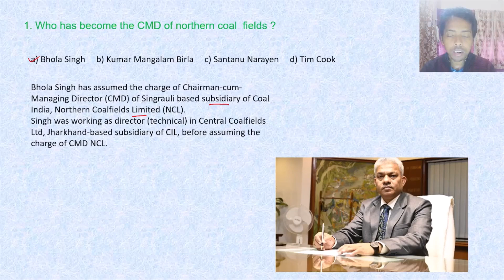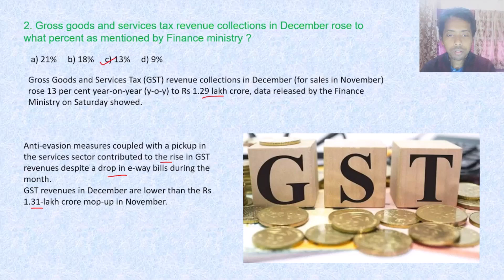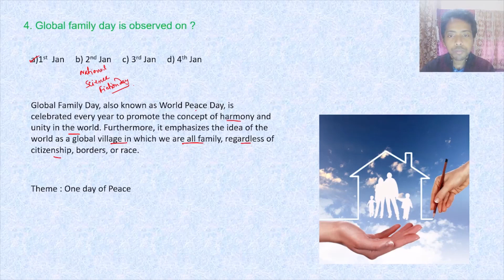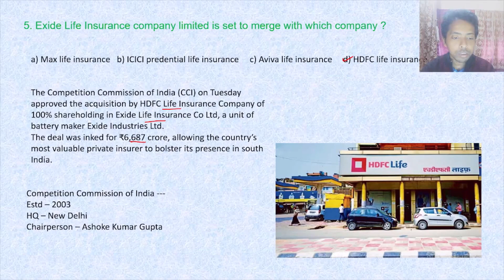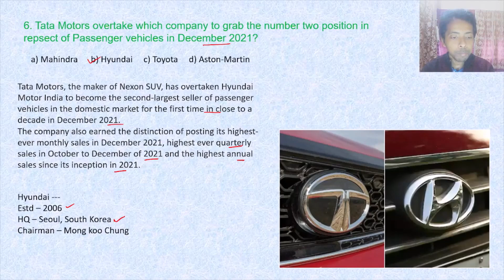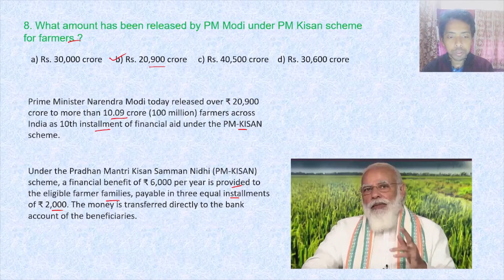2nd Jan 2022 - Current Affairs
Daily Current Affairs 2022 l Current Affairs 1st Jan l How to learn current affairs daily l How to boost current affairs knowledge l daily current affairs in 10 mins l DAILY CURRENT AFFAIRS I Most important daily news updates l

0:00 Who has become the CMD of northern coal fields?
0:39 Gross goods and services tax revenue collections in December rose to what percent as mentioned by Finance ministry?
1:25 US commits to extend the support for international space station by which year?
2:13 Global family day is observed on?
2:59 Exide Life Insurance company Iimited is set to merge with which company?
3:30 Tata Motors overtake which company to grab the number two position in respect of Passenger vehicles in December 2017
4:15 What is the target set up by India under Make in India target for Apple Inc?
4:47 What amount has been released by PM Mod under PM Kisan scheme